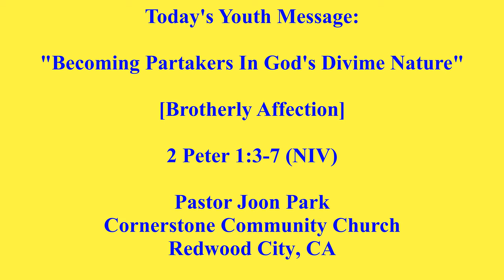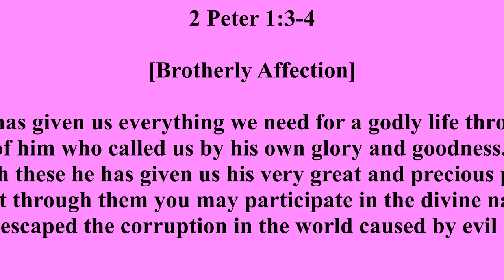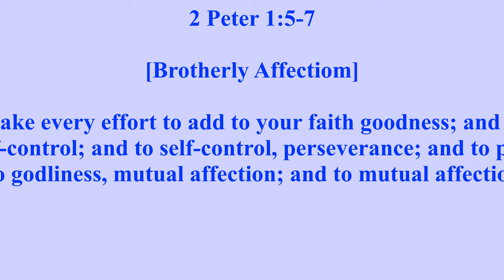"Becoming Partakers In Gods Divine" Nature" [Brothely Affection] 2 Peter 1:3-7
.Today' YM Message:

"Becoming Partakers In God's Divine Nature" [Brotherly Affection]

With Translations (Spanish, Japanese, Korean, Chinese, French)
2 Peter 1:3-7 (NIV)

3 His divine power has given us everything we need for a godly life through our knowledge of him who called us by his own glory and goodness. 4 Through these he has given us his very great and precious promises, so that through them you may participate in the divine nature, having escaped the corruption in the world caused by evil desires.

5 For this very reason, make every effort to add to your faith goodness; and to goodness, knowledge; 6 and to knowledge, self-control; and to self-control, perseverance; and to perseverance, godliness; 7 and to godliness, mutual affection; and to mutual affection, love.

**All links are available on KZET Cornerstone Live**

3 Dios en su gran poder nos ha concedido lo que necesitamos para llevar una vida piadosa. ¡Lo hizo cuando conocimos a Aquel que nos llamó por su propia gloria y excelencia! 4 Dios nos ha dado preciosas y grandísimas promesas para que ustedes, luego de escapar de la corrupción de este mundo debido a los malos deseos, puedan ser partícipes de la naturaleza divina.

5 Por eso, deben esforzarse para añadir a su fe una buena conducta; a la buena conducta, el entendimiento; 6 al entendimiento, el dominio propio; al dominio propio, la paciencia; a la paciencia, la devoción a Dios; 7 a la devoción a Dios, el afecto fraternal; y al afecto fraternal, el amor.
_____________________________________________________________________________________________3 神 的 神 能 已 將 一 切 關 乎 生 命 和 虔 敬 的 事 賜 給 我 們 ， 皆 因 我 們 認 識 那 用 自 己 榮 耀 和 美 德 召 我 們 的 主 。

4 因 此 ， 他 已 將 又 寶 貴 又 極 大 的 應 許 賜 給 我 們 ， 叫 我 們 既 脫 離 世 上 從 情 慾 來 的 敗 壞 ， 就 得 與 神 的 性 情 有 分 。

5 正 因 這 緣 故 ， 你 們 要 分 外 地 殷 勤 ； 有 了 信 心 ， 又 要 加 上 德 行 ； 有 了 德 行 ， 又 要 加 上 知 識 ；

6 有 了 知 識 ， 又 要 加 上 節 制 ； 有 了 節 制 ， 又 要 加 上 忍 耐 ； 有 了 忍 耐 ， 又 要 加 上 虔 敬 ；

7 有 了 虔 敬 ， 又 要 加 上 愛 弟 兄 的 心 ； 有 了 愛 弟 兄 的 心 ， 又 要 加 上 愛 眾 人 的 心 ；

3 キリストを知れば知るほど、その偉大な力を通して、私たちが神に従う正しい生活を送るために必要なすべてのものをいただくことができるのです。そればかりかキリストは、ご自分の栄光と共に敬虔や品性をも、私たちに与えてくださるのです。 4 さらに神は、それによって、すばらしい約束を与えてくださいます。この約束のゆえに、私たちは欲望のもたらす滅びから守られ、キリストのご性質を備えた者となれるのです。

5 これらの贈り物をいただくために、あなたがたはあらゆる努力をして神を理解し、神が何を望んでおられるかを知らなければなりません。 6 また、自制心を持ち、忍耐と敬虔を身につけなさい。 7 さらに、兄弟愛を持って互いに愛し合い、神の愛に生きなさい。
3 神 的 神 能 已 將 一 切 關 乎 生 命 和 虔 敬 的 事 賜 給 我 們 ， 皆 因 我 們 認 識 那 用 自 己 榮 耀 和 美 德 召 我 們 的 主 。

4 因 此 ， 他 已 將 又 寶 貴 又 極 大 的 應 許 賜 給 我 們 ， 叫 我 們 既 脫 離 世 上 從 情 慾 來 的 敗 壞 ， 就 得 與 神 的 性 情 有 分 。

5 正 因 這 緣 故 ， 你 們 要 分 外 地 殷 勤 ； 有 了 信 心 ， 又 要 加 上 德 行 ； 有 了 德 行 ， 又 要 加 上 知 識 ；

6 有 了 知 識 ， 又 要 加 上 節 制 ； 有 了 節 制 ， 又 要 加 上 忍 耐 ； 有 了 忍 耐 ， 又 要 加 上 虔 敬 ；

7 有 了 虔 敬 ， 又 要 加 上 愛 弟 兄 的 心 ； 有 了 愛 弟 兄 的 心 ， 又 要 加 上 愛 眾 人 的 心 ；

3 그리스도께서는 신적인 능력으로 생명과 경건에 관한 모든 것을 우리에게 주셨습니다. 이것은 자신의 영광과 선으로써 우리를 부르신 분을 우리가 알게 될 때 얻어지는 것입니다.

4 이것으로 그리스도는 아주 소중하고 중대한 약속을 우리에게 주셨으며 이 약속을 통해 여러분이 세상의 파괴적인 정욕을 피하여 신의 성품에 참여하도록 하셨습니다.

5 그러므로 여러분은 최선을 다하여 여러분의 믿음에 선을, 선에 지식을,

6 지식에 절제를, 절제에 인내를, 인내에

7 경건을, 경건에 형제 우애를, 형제 우애에 사랑을 더하십시오.
3 그리스도께서는 신적인 능력으로 생명과 경건에 관한 모든 것을 우리에게 주셨습니다. 이것은 자신의 영광과 선으로써 우리를 부르신 분을 우리가 알게 될 때 얻어지는 것입니다.

4 이것으로 그리스도는 아주 소중하고 중대한 약속을 우리에게 주셨으며 이 약속을 통해 여러분이 세상의 파괴적인 정욕을 피하여 신의 성품에 참여하도록 하셨습니다.

5 그러므로 여러분은 최선을 다하여 여러분의 믿음에 선을, 선에 지식을,

6 지식에 절제를, 절제에 인내를, 인내에

7 경건을, 경건에 형제 우애를, 형제 우애에 사랑을 더하십시오.
3 그리스도께서는 신적인 능력으로 생명과 경건에 관한 모든 것을 우리에게 주셨습니다. 이것은 자신의 영광과 선으로써 우리를 부르신 분을 우리가 알게 될 때 얻어지는 것입니다.

4 이것으로 그리스도는 아주 소중하고 중대한 약속을 우리에게 주셨으며 이 약속을 통해 여러분이 세상의 파괴적인 정욕을 피하여 신의 성품에 참여하도록 하셨습니다.

5 그러므로 여러분은 최선을 다하여 여러분의 믿음에 선을, 선에 지식을,

6 지식에 절제를, 절제에 인내를, 인내에

7 경건을, 경건에 형제 우애를, 형제 우애에 사랑을 더하십시오.
3 Par sa puissance, en effet, Dieu nous a donné tout ce qu’il faut pour vivre dans la piété, en nous faisant connaître celui qui nous a appelés par la manifestation de sa propre gloire et l’intervention de sa force. 4 Ainsi, nous bénéficions des dons infiniment précieux que Dieu nous avait promis. Il a voulu, par ces dons, vous rendre conformes au caractère de Dieu[a], vous qui avez fui la corruption que les mauvais désirs font régner dans ce monde.

5 Pour cette raison même, faites tous vos efforts pour ajouter à votre foi la vertu, à la vertu[b] la connaissance, 6 à la connaissance la maîtrise de soi, à la maîtrise de soi l’endurance dans l’épreuve, à l’endurance la piété, 7 à la piété l’affection fraternelle, et à l’affection fraternelle l’amour.